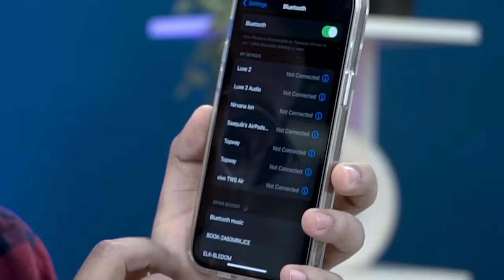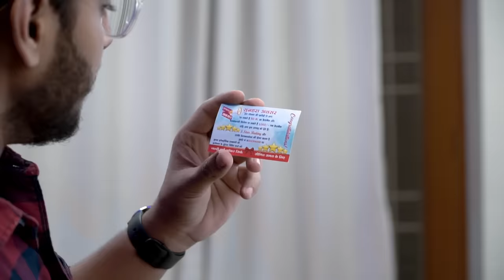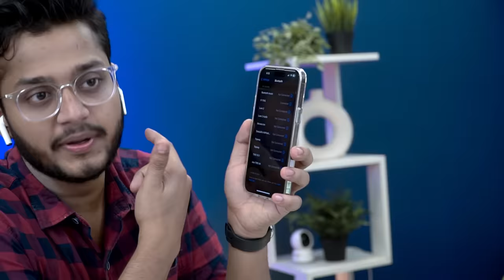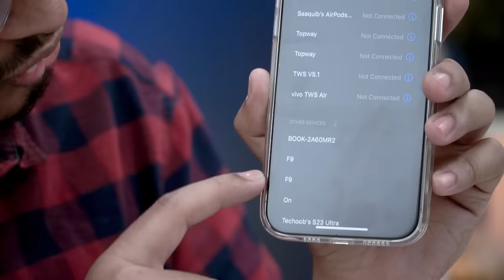I Bought Sabse Saste ₹75 TWS Earphones From Meesho | Paise Barbad 😡🤬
Don't Buy Meeshoo Products here, ASLI SACH DEKHO !!!